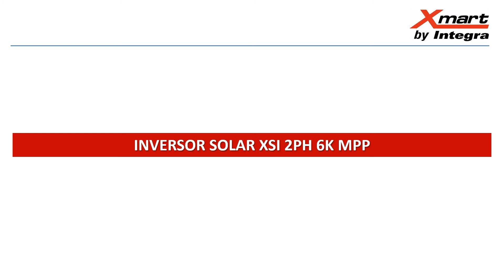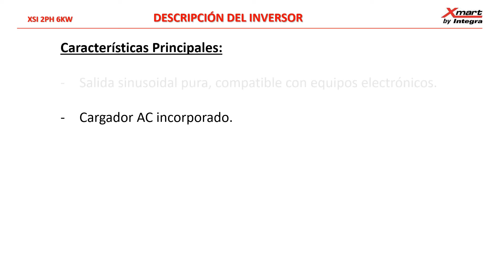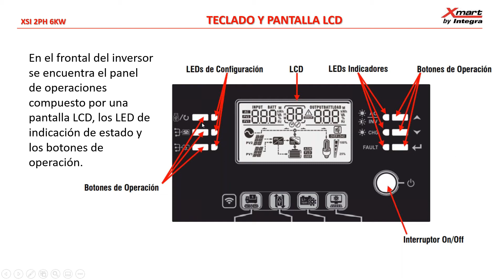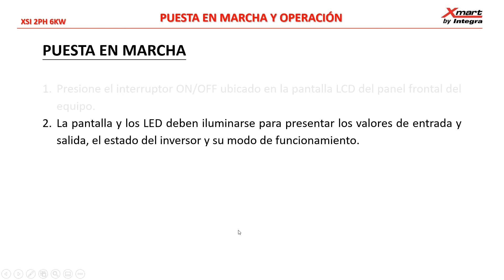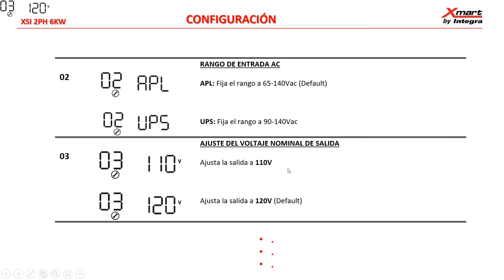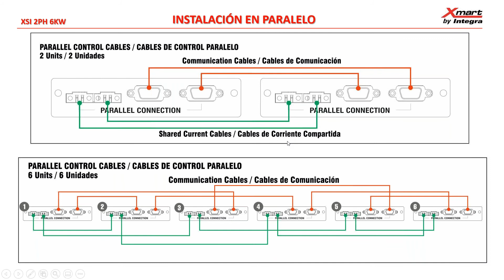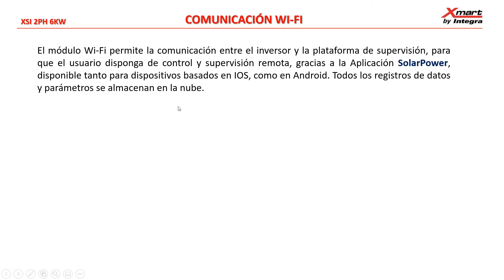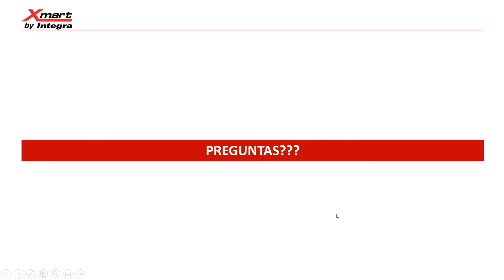Webinar XMART "Conoce las características y funciones del INVERSOR SOLAR XSI 2PH 6K MPPT"